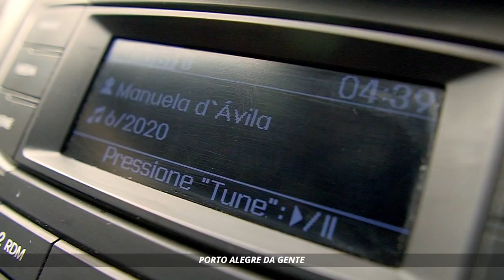Assista ao clipe do nosso samba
Ficou lindo o clipe do nosso samba ❤️ compartilha nas tuas redes, vamos espalhar a esperança em Porto Alegre